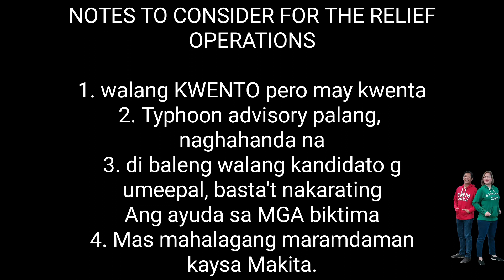PAG MAY KALAMIDAD. ITO ANG TATAK MARCOS.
Tatak MARCOS.
mahigit 100 volunteers Mula sa BBM SARA UNITEAM Ang nagtulong tulong sa warehouse sa TAGUIG, upang maihatid Ang ayuda sa MGA tinamaan Ng bagyong odette.